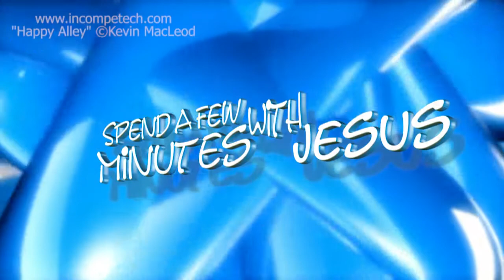Riddle Me This -- Day 4 | #172